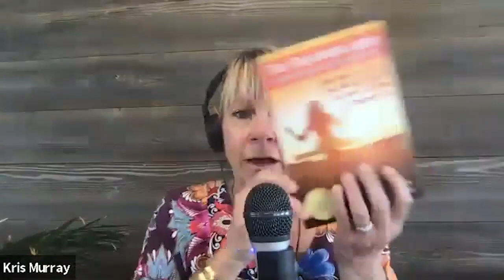The Powerful Benefits of Using a Coach with Brian Duprey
This week, Kris is joined by Brian Duprey, Certified Child Care Coach and the Director of Business Development at The Child Care Success Company. He is a 20-year veteran who came to his first Child Care Success Summit in 2015 and became a coach in 2017. Last year, Brian wrote his first book, Child Care Millionaire, for early childhood business owners wanting to grow their business into a (multi) million-dollar company, and he also co-authored The Happiness Guide for Early Childhood Education with Kris. Kris and Brian discuss surviving COVID-19 as a child care center owner, money managing, marketing, expanding business, tour tips, escaping to Jamaica, and more.

Tune in weekly for interviews with early childhood leaders and experts that will leave you inspired to get to the next level of success.

Make sure to grab your copy of my FREE book The 77 Best Strategies to Grow Your Early Childhood Business!